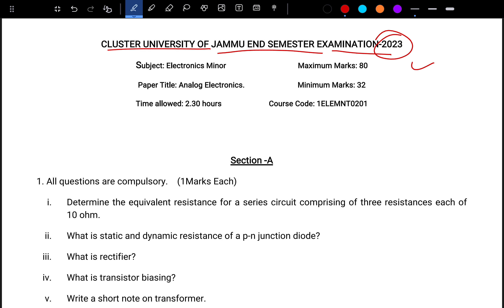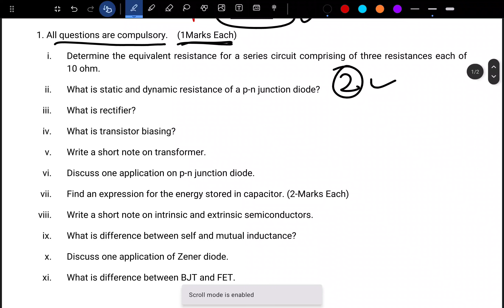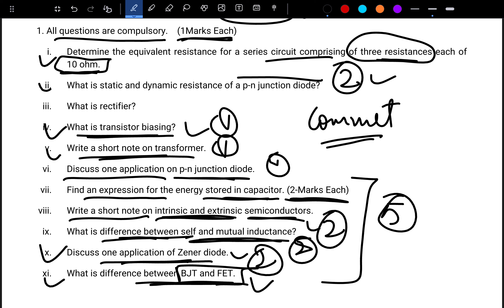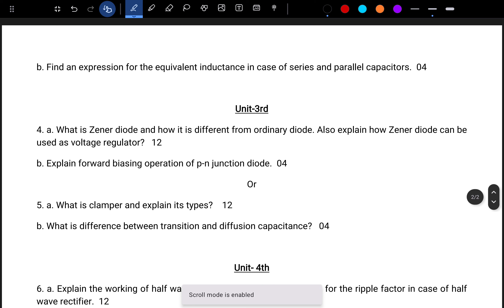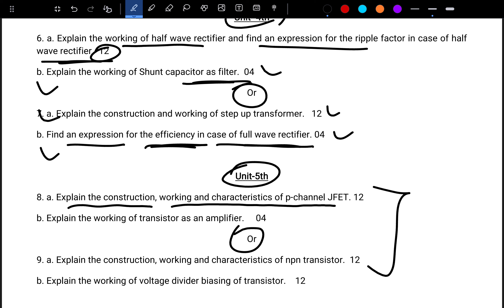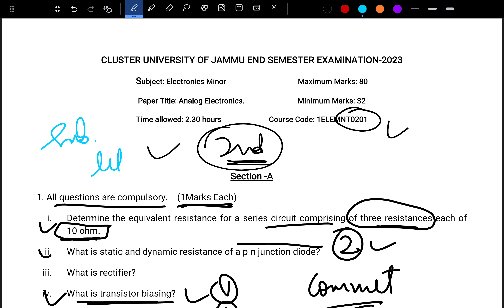Electronics Minor | Analog Electronics | 2nd sem. | Question paper